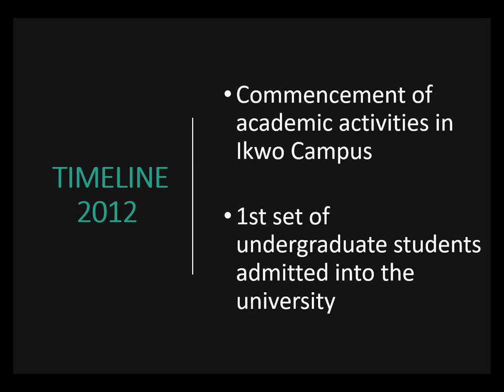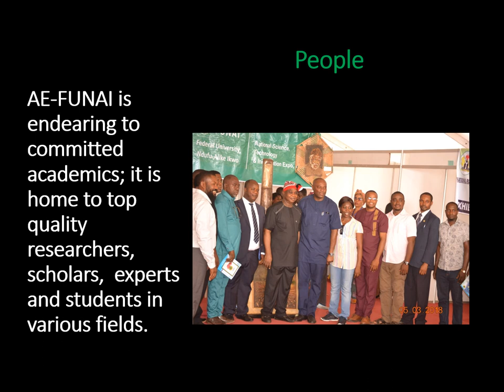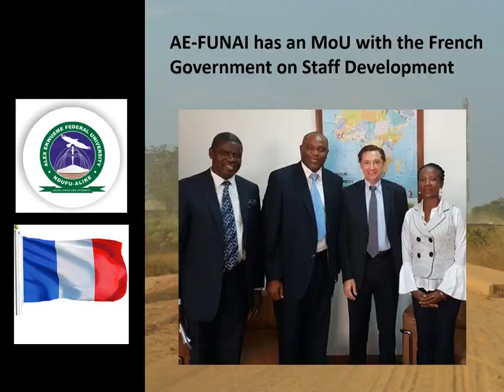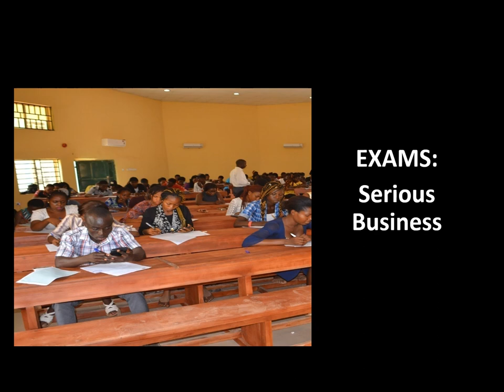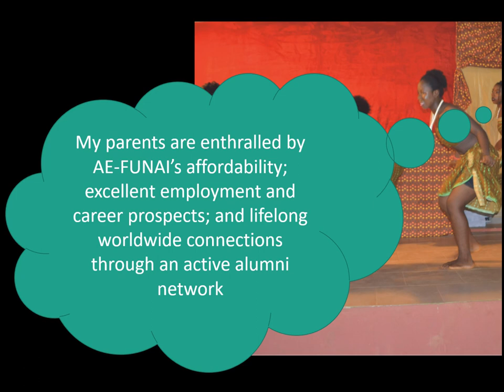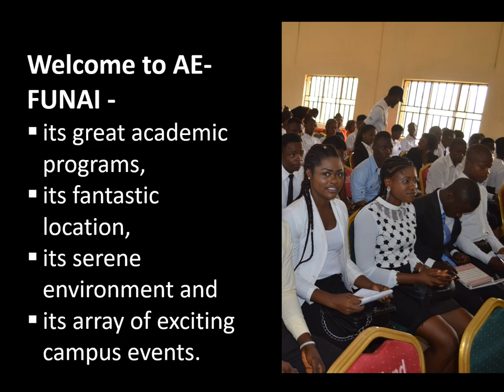Introducing Alex Ekwueme Federal University Ndufu Alike, Nigeria AEFUNA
A prefatory introduction of Alex Ekwueme Federal University Ndufu-Alike, Nigeria